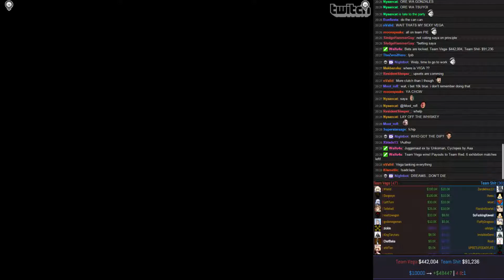SaltyBet Highlight - Exhibitions - Juggernaut ex vs Cyclopes (w/ chat and bets)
X tier in a nutshell